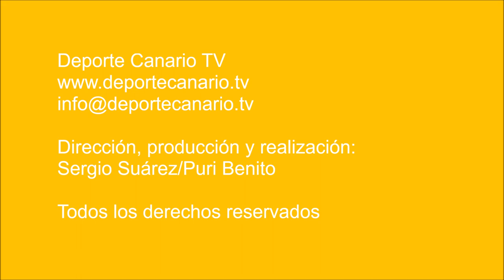El Arucas decide el partido en cuatro minutos (al Teror le falla la suerte) 2-1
El Arucas CF gana a la UD Teror en un partido con dos mitades muy diferentes, resultado de dos goles de los aruquenses que entraron en los primeros minutos de la segunda parte. Sorprendiendo al rival.

Si la primera mitad resultó muy igualada, los dos tantos del Arucas (minutos 1 y 5), lo dicho, a la vuelta del descanso, forzaron al Teror a jugar más ofensivamente para acortar distancias.

Sin embargo, palos y fueras de juego impidieron al menos la igualada.

Partido de fútbol Arucas CF - UD Teror. Regional Preferente Las Palmas. Jornada 13. 23/11/2019. Temporada 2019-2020. Campo de Fútbol Municipal de Arucas. Resultado final: 2-1.